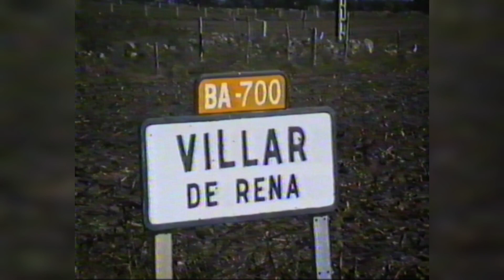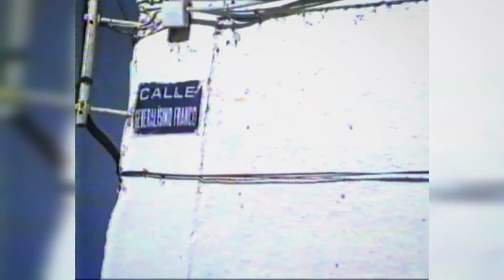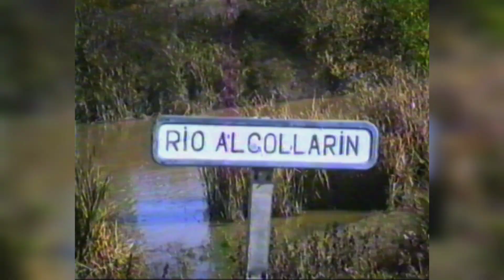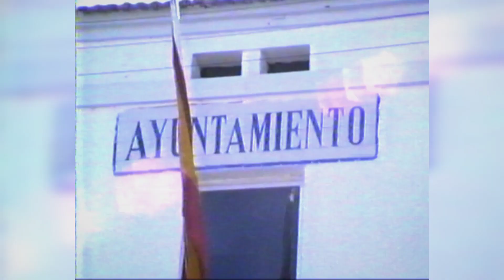Villar de Rena - Años 80-90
Digitalizado por José Antonio Suárez